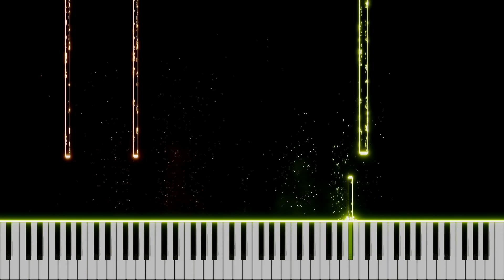HIM - Join Me In Death | PIANO COVER (Ville Valo's vocals)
Lyrics:

Baby join me in death

We are so young
Our lives have just begun
But already we're considering
Escape from this world

And we've waited for so long
For this moment to come
We're so anxious to be together
Together in death

Would you die tonight for love?
Would you die?

This world is a cruel place
And we're here only to lose
So before live tears us apart let
Death bless me with you

Would you die?

Would you die?